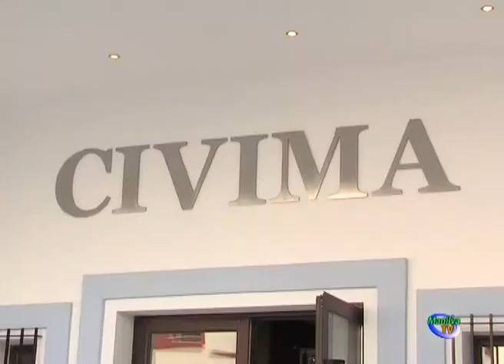EN CIVIMA ACOGE LA EXPOSICIÓN "VIDA Y RESURRECCIÓN"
Desde el pasado viernes 9 de mayo el Centro de Interpretación Las Viñas acoge la

exposición pictórica que lleva por titulo "Resurrección y vida" de la artista Claudia Andromedas.

Artista de procedencia Eslovena, Claudia Andromedas, da mucha importancia al año 1988, ya que ese año representó un hito en su carrera artística cuando decide dejar de lado su vida profesional, como experta en nutrición, para dedicarse en exclusiva a su gran pasión, la pintura, al tiempo que sigue estudiando diferentes materias como Psicología.

A través de los años, las pinturas de Andromedas se han ido transformando en misteriosas, espirituales y esotéricas. La artista explora en sus cuadros las dimensiones más profundas de la vida humana, nos enseña el nuevo mundo, el paraíso, la felicidad más limpia e inocente, el mundo que todos soñamos ver. Claudia nos muestra su forma de vivir y su mundo interior.

En sus obras encontramos arte, Psicoterapia, esotérica y metafísica. Esta autora posee experiencia y entendimiento en este último campo. Sus estudios y sus pinturas han servido una y otra vez para ayudar a personas con problemas Psicológicos y Fisiológicos. La pintora reside con su familia en la Costa del Sol desde 1988.

Con motivo de esta actividad se desarrollará en el auditorio del Centro de Interpretación Las Viñas, donde podremos admirar esta obra hasta el próximo 23 de mayo, un concierto a cargo del pianista Juan Pedro Peces. También podremos disfrutar de un recital de poesía de la escritora Carmen Sánchez.